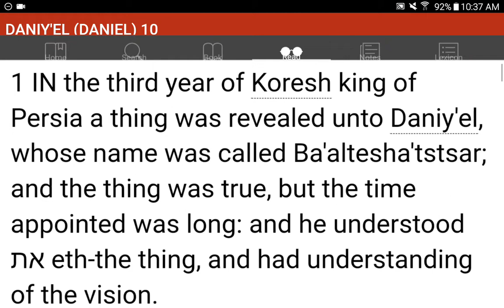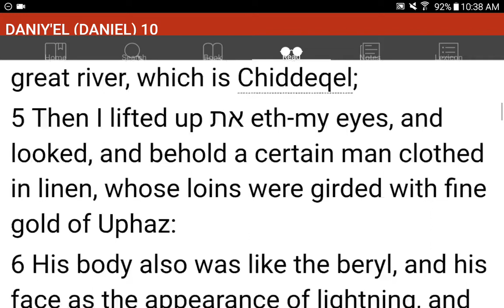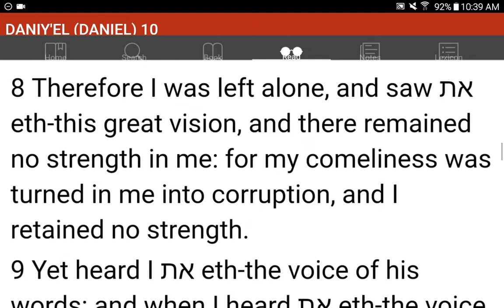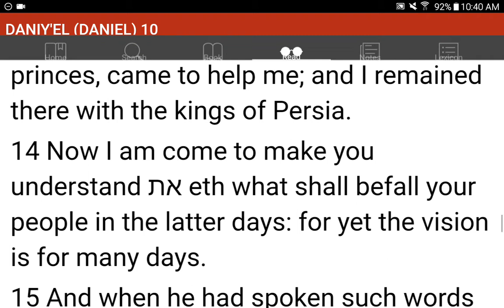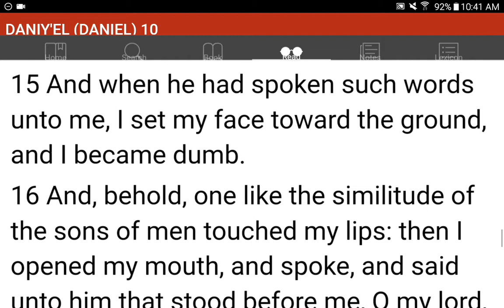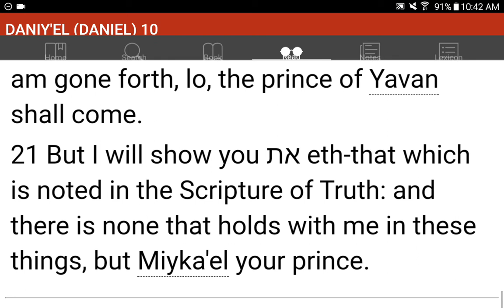💜h?™ "What's the MOST HELPFUL & SIMPLEST WAY that WORKS?"™ GIVE 1P/Month NOW! GCash